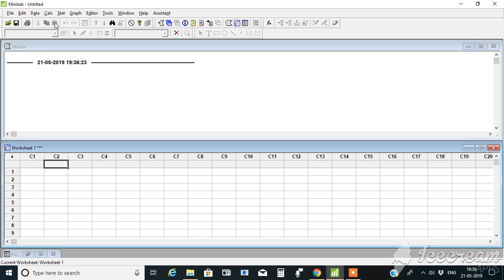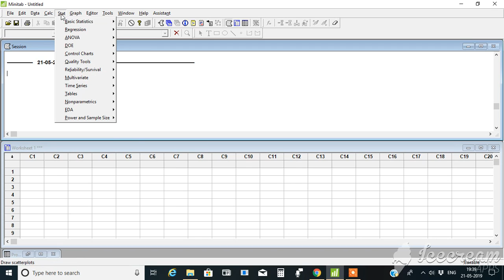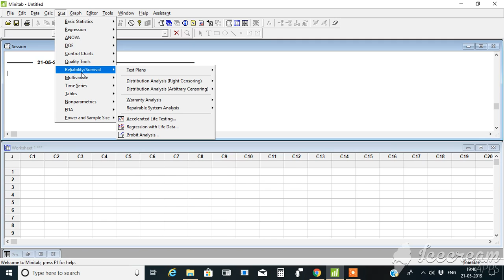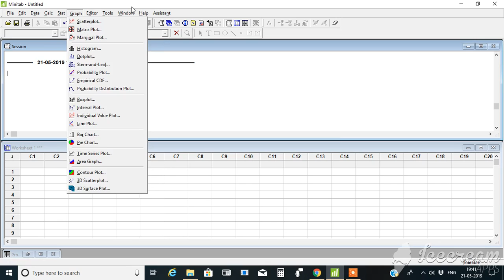Mintab Remake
Basic information about minitab.Function tests and usage it told in this video